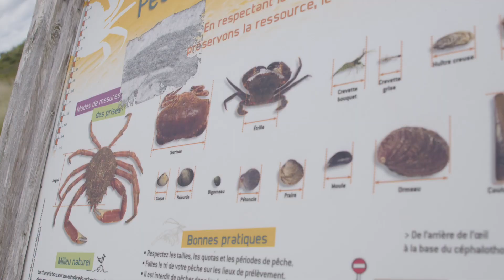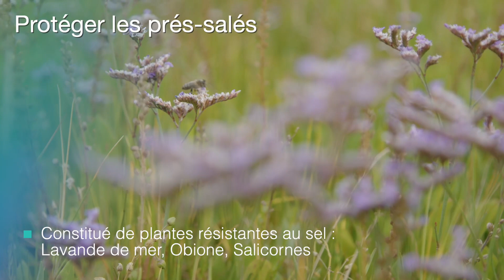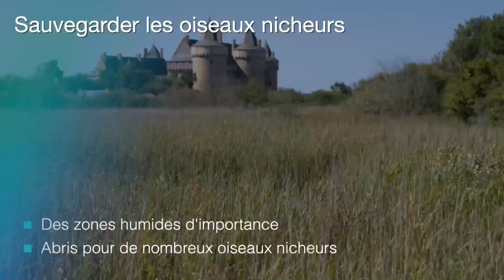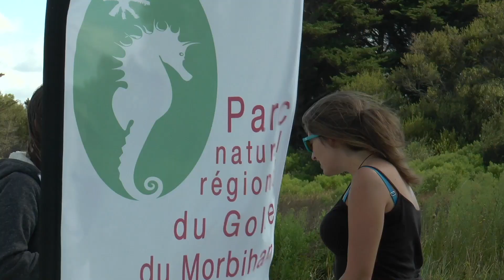Natura 2000 en action dans le Parc naturel régional du Golfe du Morbihan - Version longue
Découvrez les actions menées par le Parc naturel régional du Golfe du Morbihan dans le cadre de l'animation des sites Natura 2000 du Golfe du Morbihan et de la Rivière de Pénerf